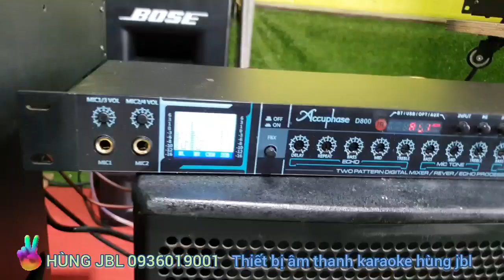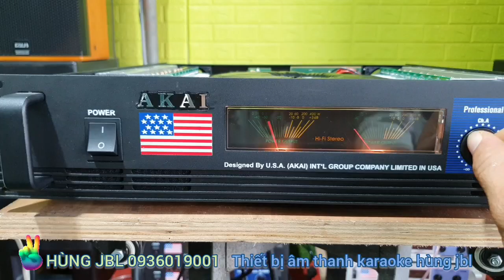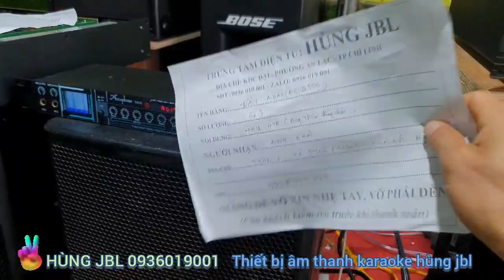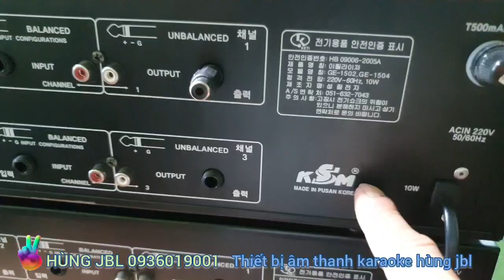cục đẩy đẹp. gửi các bác mọi miền tổ quốc..alo liên hệ tham khảo em hung jbl 0936019001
cục đẩy akai pc 2500..
gửi 2 bác khách hàng..

khách hà nội ..
khách quảng ngãi..

HÙNG JBL ..
để được thoải mái lựa chọn sản phẩm âm thanh cho mình.
khi kênh cập nhật và đăng tải những sản phẩm mới về..

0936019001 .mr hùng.